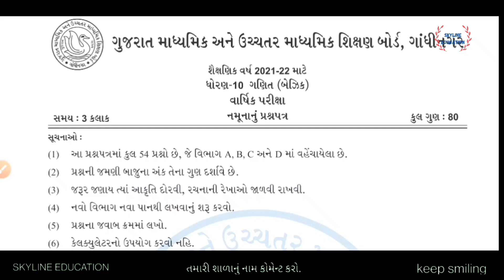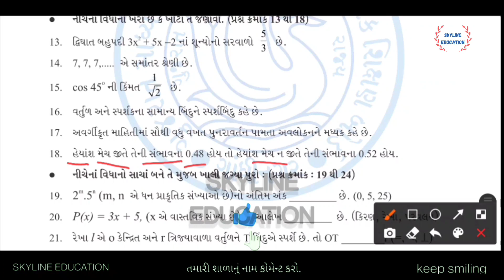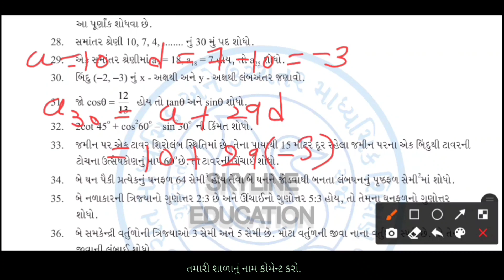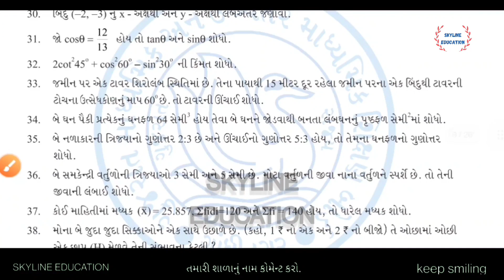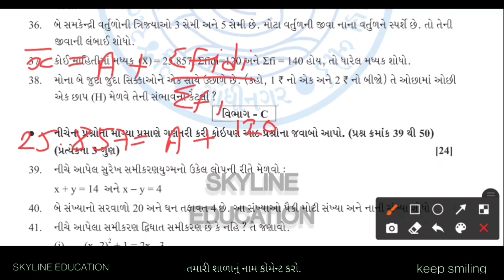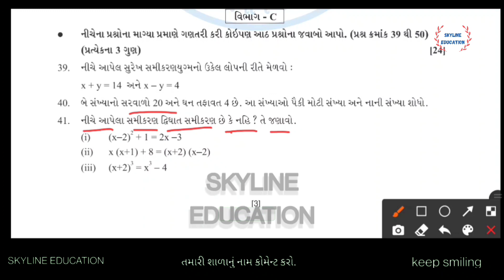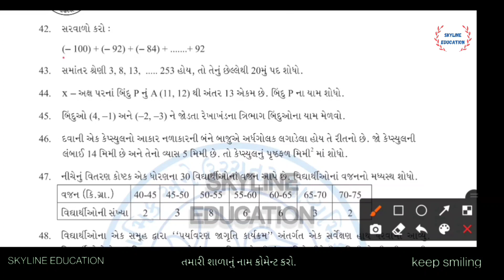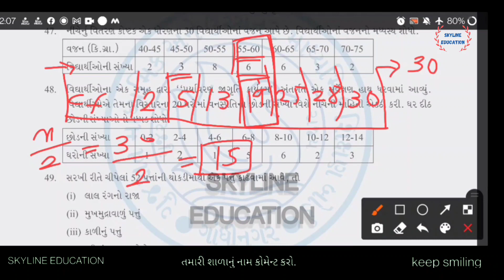std 10 maths basic paper solution 2022 l dhoran 10 maths basic paper solution 2022 l sample paper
New gala assignment : science paper 5 sec a b dhoran 10 new paper style l નમુનાનુ પ્રશ્નપત્ર સોલ્યુશન